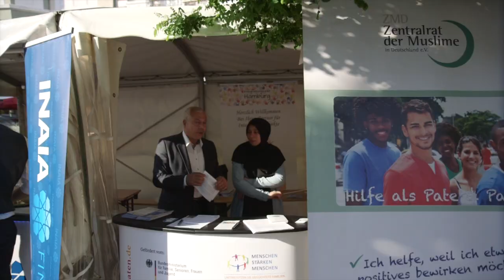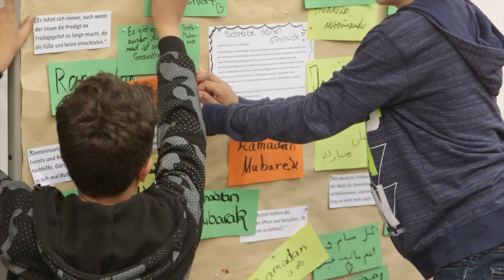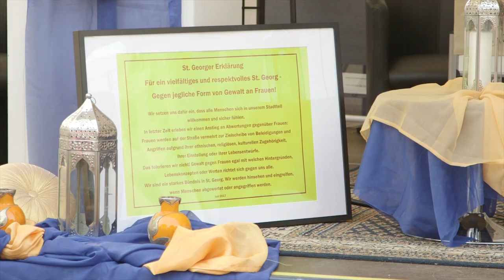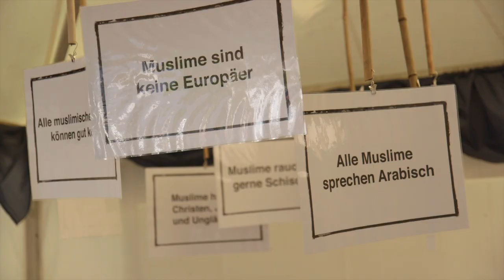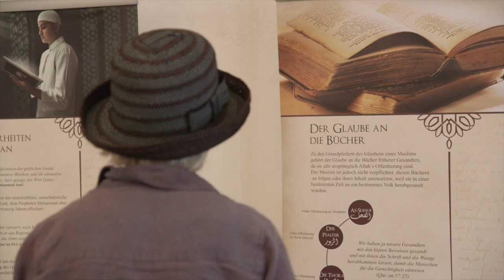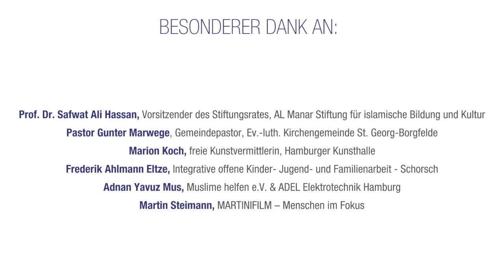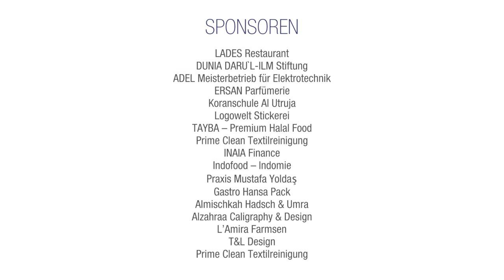5. Hamburger Ramadan Pavillion 2017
Dialog-Veranstaltung in Hamburg - muhajirin almanar schura moschee 🕌muslimischesleben

🙋🏽‍♂️👨‍👩‍👦‍👦👨🏽‍💻👨🏽‍🔧👨🏽‍🚀🌴🌵⛹🏽‍♂️⛵️🧘🏽‍♂️ Schurahamburg.de AlManar-Hamburg.de Muhajirin.de Twitter: @inffo